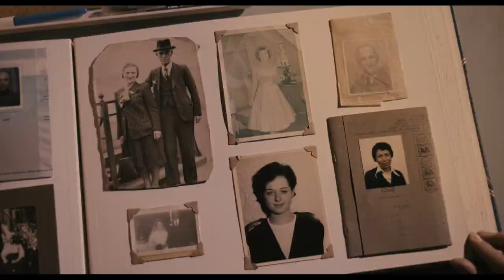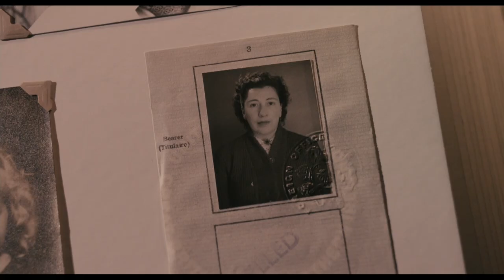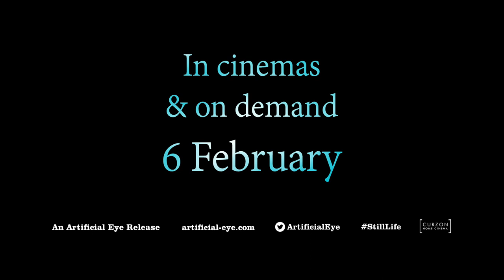Still Life clip - Photo album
Watch a clip from Still Life where John May (Eddie Marsan) rediscovers forgotten memories whilst leafing through his photo album.

Still Life opens in cinemas and on demand 6 February.